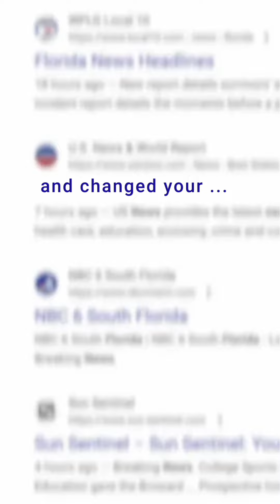Is your business verified?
Having a verified Google Business Profike is one of the most important and underrated element of SEO.

Make sure your business is verified and this will be the first step to grow your small business.

If you need help to rank your website (SEO) on Google then reach out and ask us how we can do that for you.